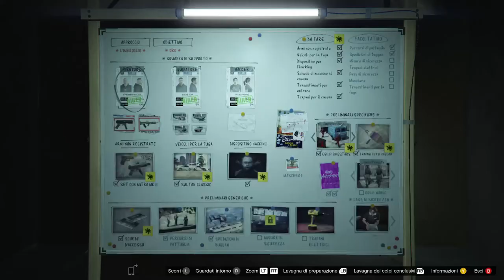GTA V Missione EQUIP. NOOSE come rubare da soli - Colpo del Casinò l'imbroglio